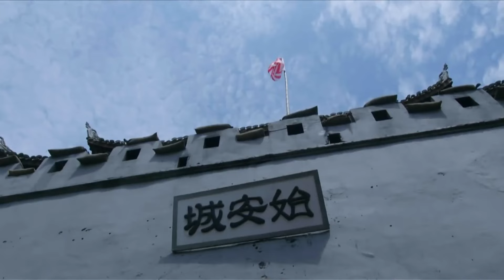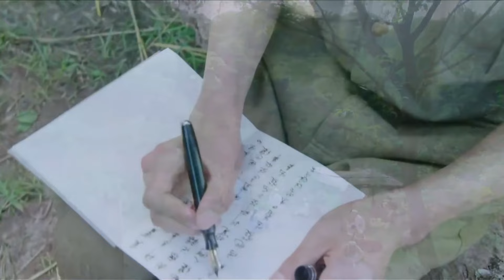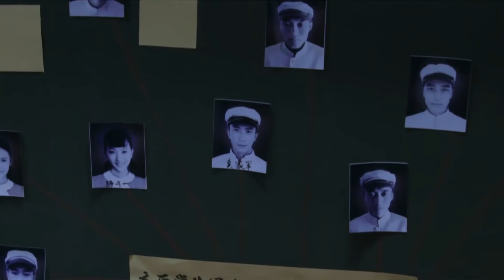【好看抗日谍战剧】救国 14 | 天才少年凭借一口流利日语秘密潜伏在敌营之中，窃机密揪内鬼，双重身份无缝切换，成功粉碎日军惊天阴谋（《山海情》《无间》张铎、孙绍龙）— 2024最新电视剧